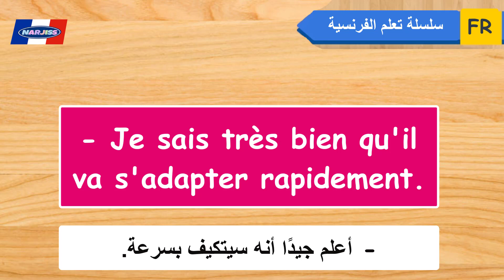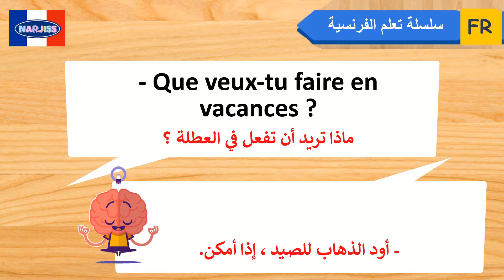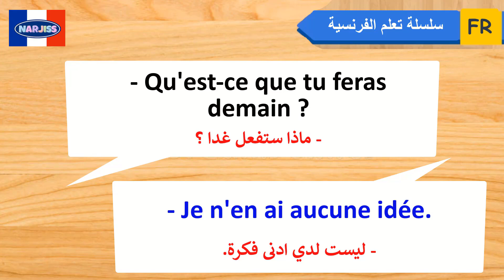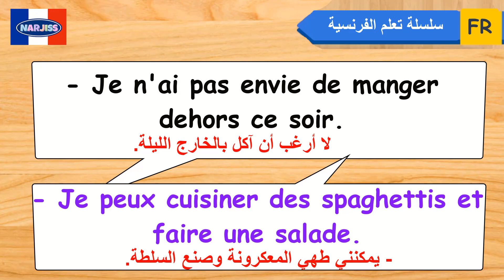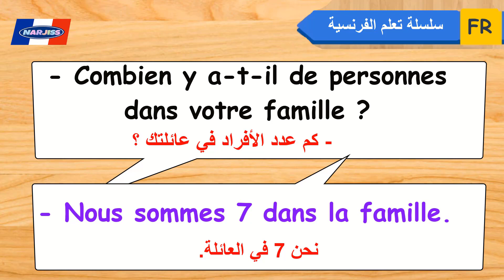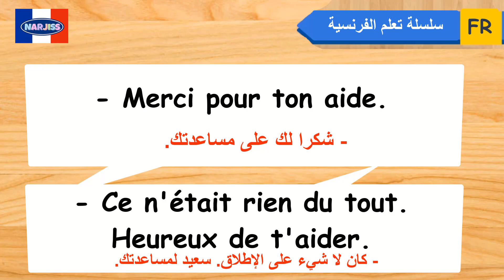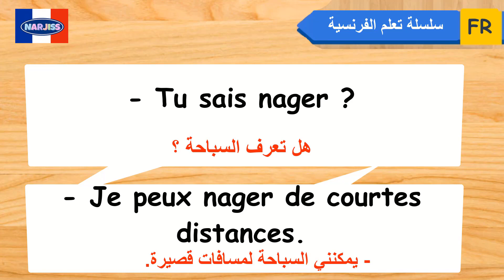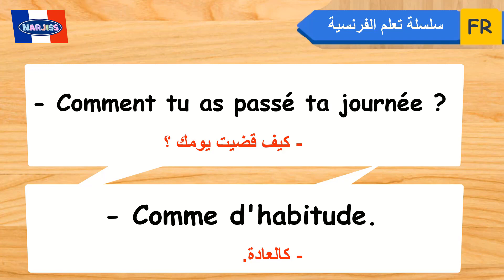تعلم كيف تسأل و تجيب بالفرنسية لأول مرة بطريقة حصرية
Français arabe
15 min par jour pour apprendre le français
Parler français.
Français facile
Argot